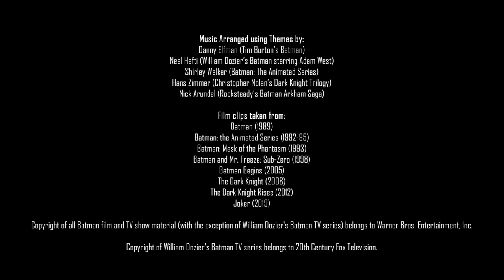Batman 80th Anniversary Fanmade Tribute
It’s been 80 years since Batman first made his appearance! Here is my musical tribute to Gotham’s Dark Knight, inspired by the soundtracks of the various Batman films, TV shows, and video games.

Hope you guys enjoy listening to it as much as I did composing it.
Special thanks to the following composers:

Danny Elfman (Tim Burton’s Batman)
Neal Hefti (William Dozier’s Batman starring Adam West)
Shirley Walker (Batman: The Animated Series)
Hans Zimmer (Christopher Nolan’s Dark Knight Trilogy)
Nick Arundel (Rocksteady’s Batman Arkham Saga)

This video is a cut I made using clips from:

Batman (1989)
Batman: The Animated Series (1992-95)
Batman: Mask of the Phantasm (1993)
Batman & Mr.  Freeze: Subzero (1998)
Joker (2019)

Copyright of all Batman film and TV show material (with the exception of William Dozier's Batman TV series) belongs to Warner Bros. Entertainment, Inc.

Copyright of William Dozier's Batman TV series belongs to 20th Century Fox Television.